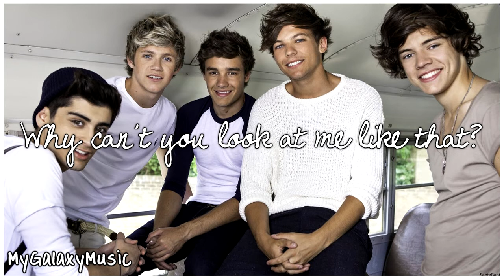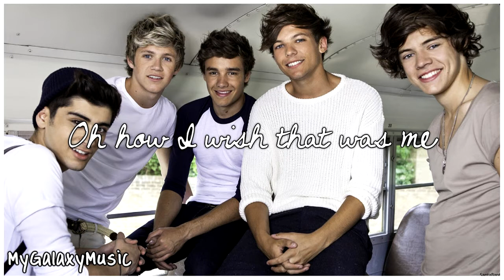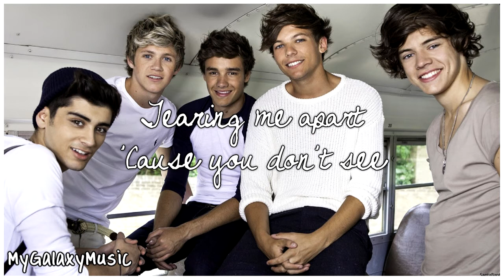One Direction - I Wish (Lyrics Video) HD